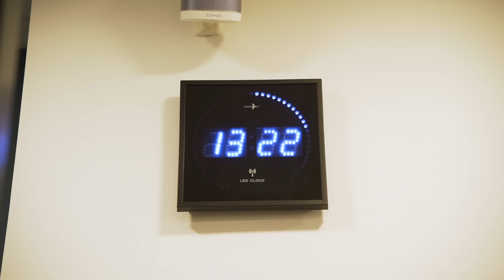Mon 1/4 de finale contre Richard GASQUET (ex n°7 mondial) à l'Open de CAEN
📚 Chapitres
00:00 Teaser
00:41 Au programme de ce vlog
1:57 Mon entrainement
2:46 Bain froid chez le kiné... je morfle
4:09 Ma tactique de jeu pour jouer Gasquet
13:49 Je débriefe
14:54 Qu'est-ce que je fais les jours à venir

Merci à mon équipe :

👨‍💻 Arthur, le Chef
✍🏻 Sami, la Plume
📹 Baptiste, le Vidéaste
📸 Léo, le Créatif
👨‍⚕️ Florian, l'Ostéo